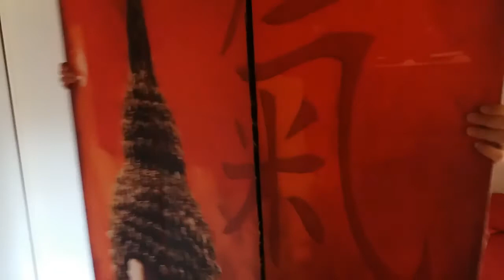Krosmaster: Mega Vlog QT Talavera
¡Muy buenas a todos Krosmonautas!

Realmente no hay vídeo que pueda siquiera acercarse a lo vivido en Talavera... Pero si queréis ver el buen rollo que se respira en los QTs... echadle un ojillo ;)